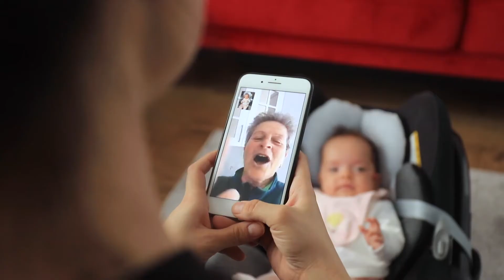Stand By You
If you’ve recently lost your job, had a baby or moved, you can still get the health care coverage you and your family need.